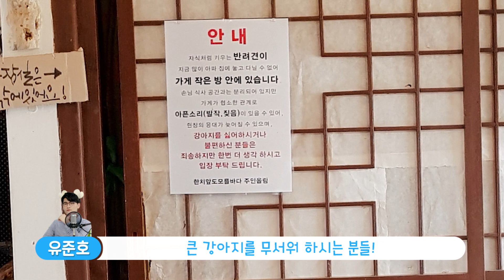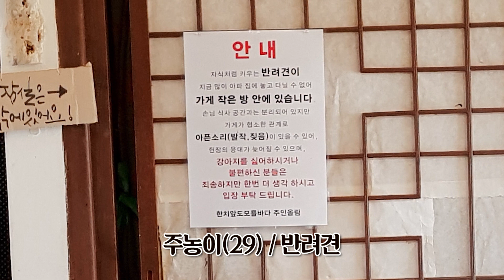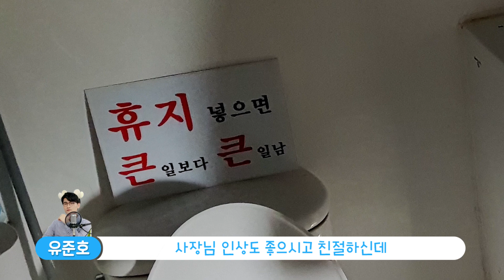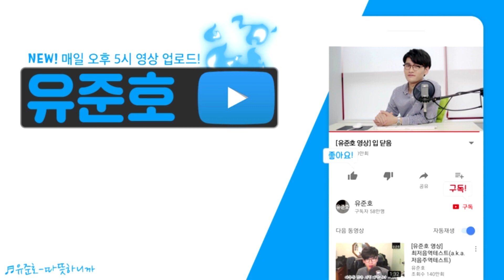[유준호 맛집 리뷰] 제주도 맛집! 온갖 해산물과 떡볶이가 바다에서 헤엄친다~? 한치 앞도 모를 바다!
주농그라미의 맛집 리뷰 제주도편!
오늘은 한치 앞도 모를 바다입니다!

※영상의 모든 폰트는 산돌커뮤니케이션의 도움을 받아 사용하고 있습니다!